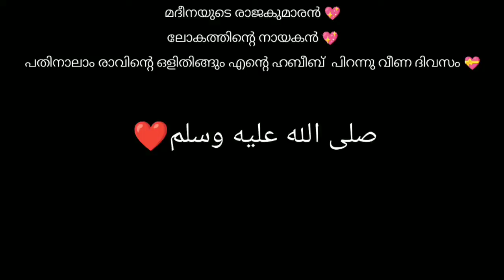njangalude madrasayile nabidinam aanu tto..kandittu ishttayenkil like cheyth support cheyyu tto..😊